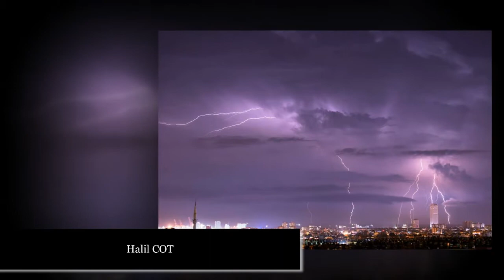Gece Uzun Pozlamaları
Hayatın Renkleri Grubunun Gece Uzun Pozlamaları Temasının Tema Final Sunumudur.  Tebrik ederiz.